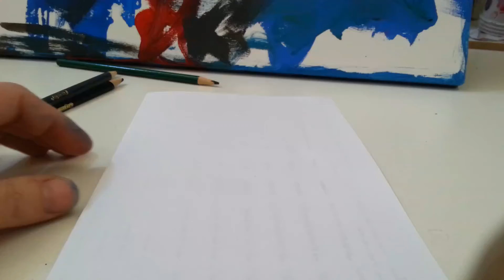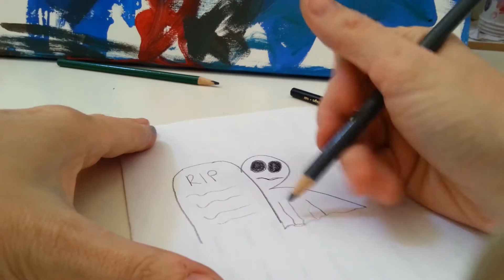Super Easy Draw a Ghost using the letter R!! Pt 1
Who loves Halloween?? I do!! This would look great on the front of a Halloween card or home décor! Learn to draw a ghost or two using the letter R! Come draw with me! All artwork is registered trademark of Asley Art.